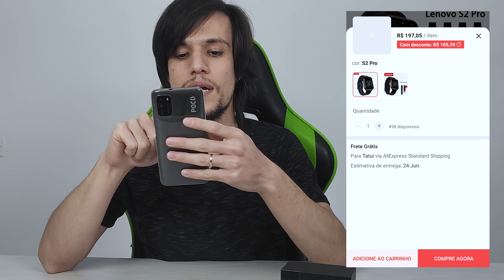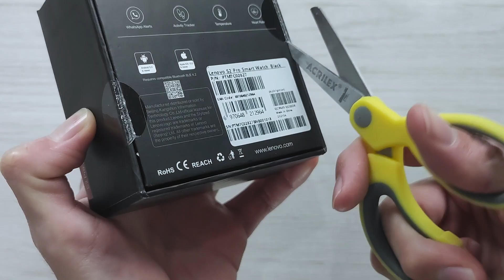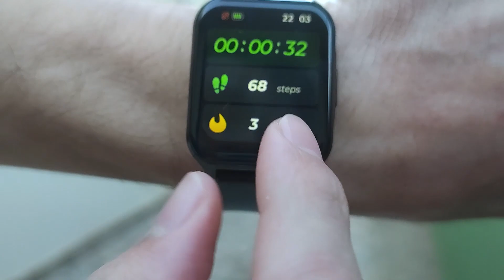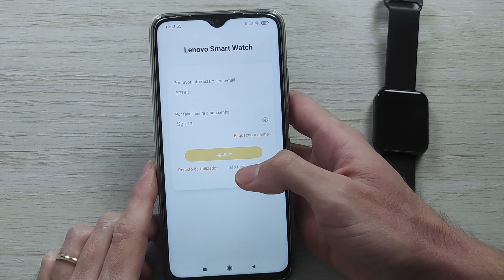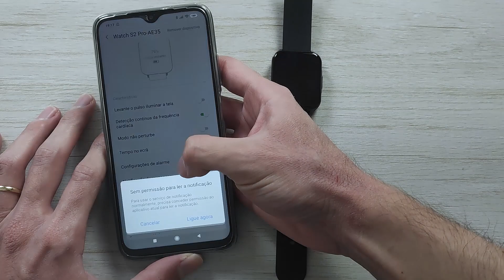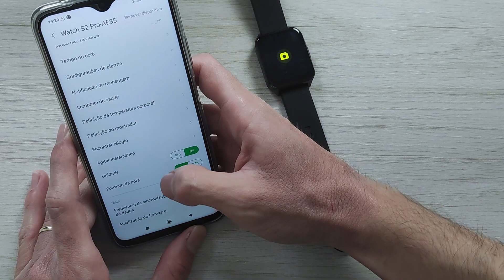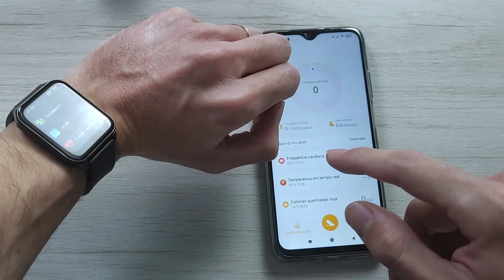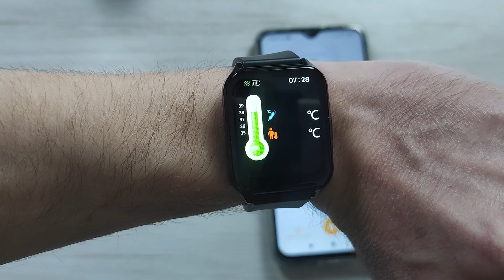Lenovo S2 Pro REVIEW COMPLETO!! BATERIA Muito BOA, Sensor de Temperatura, VALE A PENA Comprar?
🛒 Onde Comprar Modelos Parecidos ✅ Smartwatch na Amazon

(00:00) Introdução
(00:12) Onde Comprar Lenovo S2 Pro
(01:04) Unboxing
(03:34) Funções do Smartwach
(05:16) Teste de Corrida
(07:21) App
(08:36) Detalhes do App
(09:14) Teste de Alarme do Smartwacth
(09:40) Notificação de Mensagem
(10:31) Mais Opções do App
(12:06) Como Fica no Pulso
(12:23) Idioma do Smartwatch
(12:37) Teste em Músicas
(13:05) Mais Testes
(13:41) Minhas Impressões